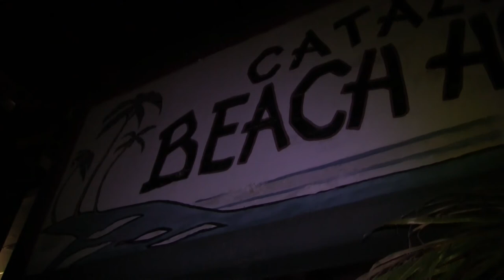Catalina Island, 24May11 41